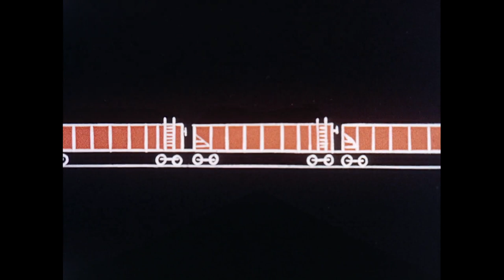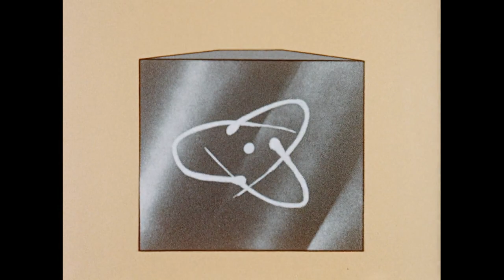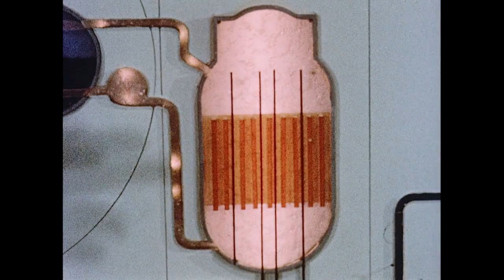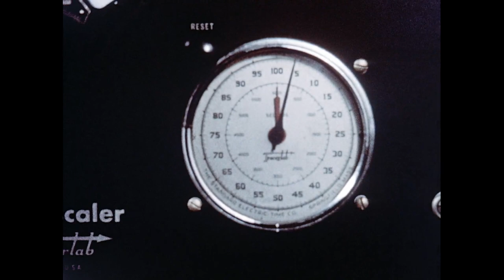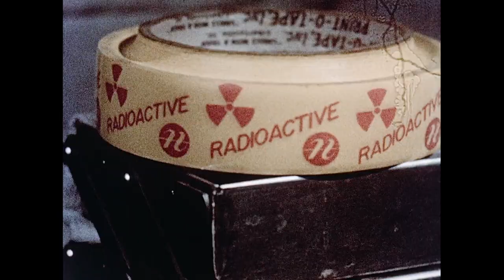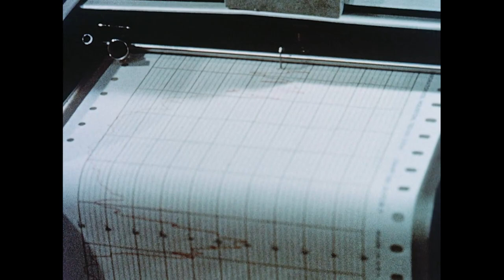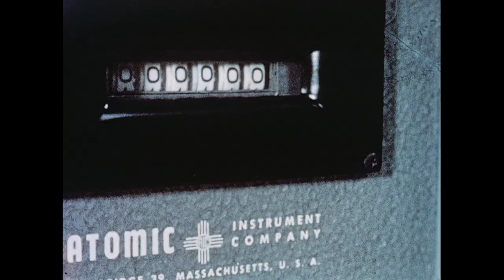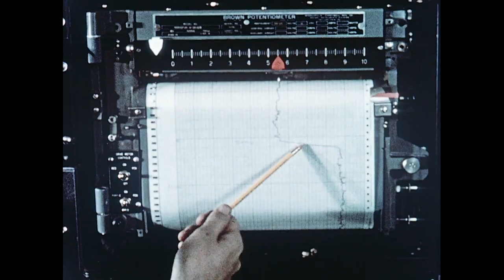The Atom Comes to Town (1957)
Summary: "Illustrates the uses of atomic energy in power, medicine, agriculture, industry and research." -- Summary from shelflist card "Promotional film showing the role of atomic energy in medicine, agriculture, industry, and research and the potential for nuclear-generated electrical power. NOTE: Produced in Eastmancolor."